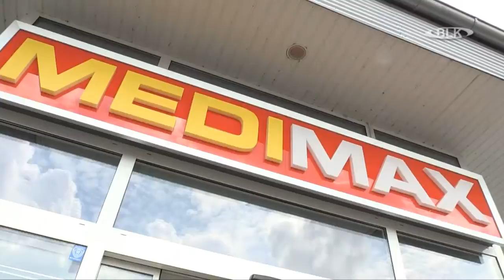Eröffnung MediMax Zeitz Matthias Woithe Marktleiter Schäfer Heinrich Bauer sucht Frau